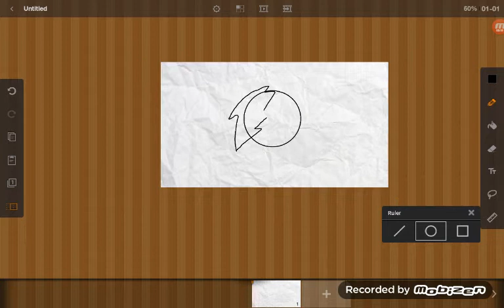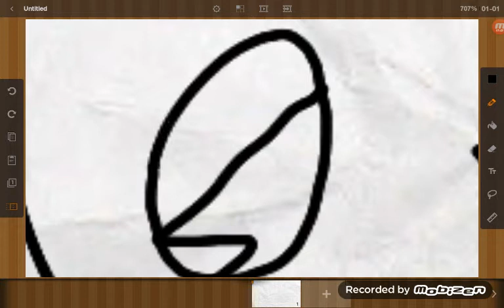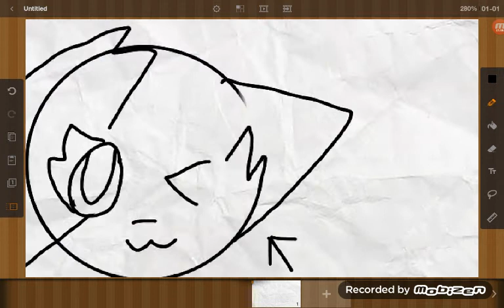PROOF I DON'T TRACE ANY MORE